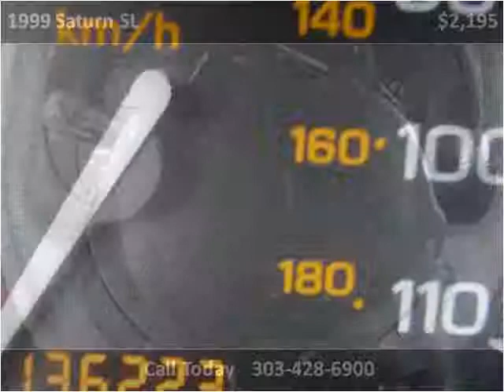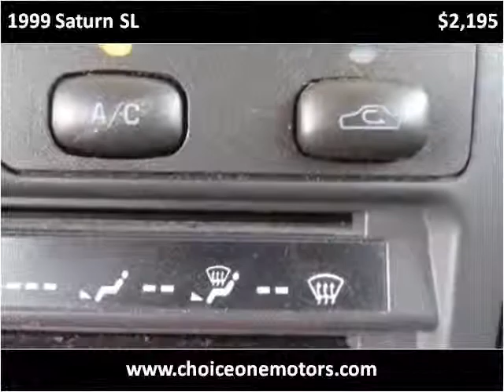1999 Saturn SL Used Cars Westminster-Denver CO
This 1999 Saturn SL is available from Choice One Motors.